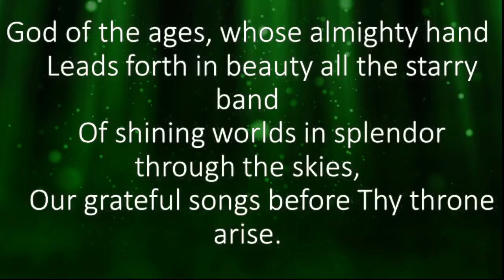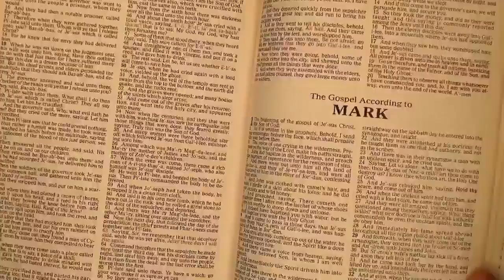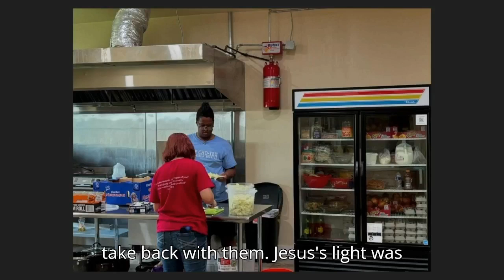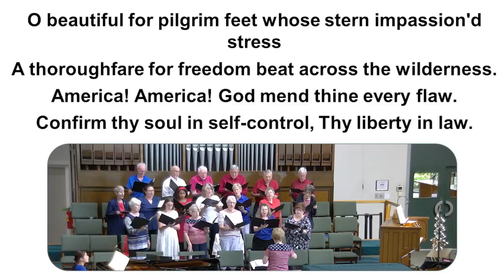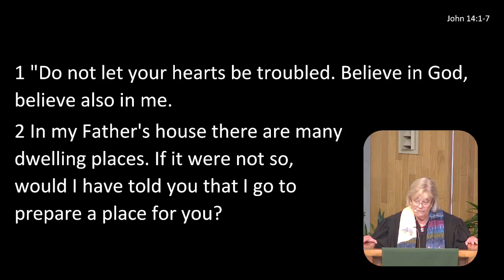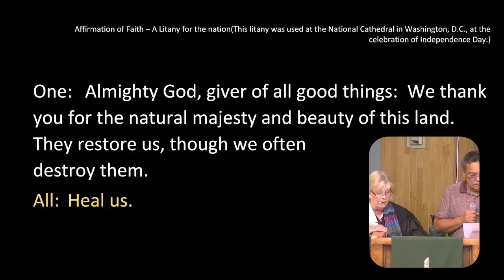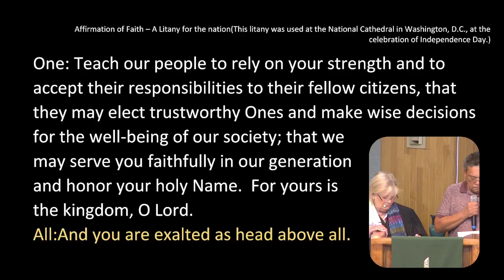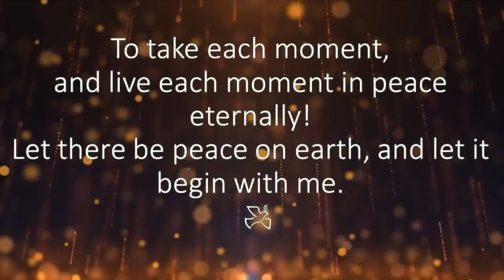Northwoods Worship 6-30-24